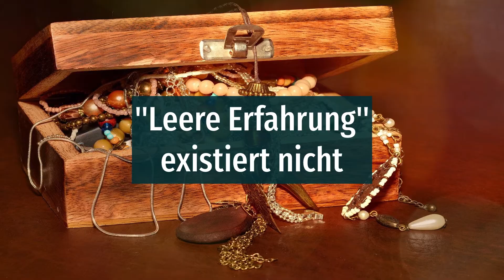Kann man eine LEERE ERFAHRUNG erleben?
Öfter hört man, dass irgendeine Erfahrung für eine Person leer war. Sie hat nichts daraus gelernt, nichts bekommen, was sie merken könnte. Ich bin jedoch der Meinung, dass solche Erfahrung nicht existiert. Wieso? Guck dir das Video an, wo ich versuche die Frage zu beantworten: kann man eine leere Erfahrung erleben?
Yury Experience ist ein Kanal, wo ich meine Erfahrung mit euch teile, die ich in verschiedenen Länder gesammelt habe. Außerdem diskutiere ich hier mit euch über Themen, die ich wichtig für Alltag halte.

Was ist mein Ziel? Ziemlich einfach. Ich will, dass so viele Menschen, wie möglich, ein bewusstes Leben führen.

P.S. Ich, bin stark daran interessiert, dass ihr eure Meinungen zu den verschiedenen Themen mit mir teilt. Da ich drei Kanäle in drei Sprachen habe, kann ich anhand deiner Meinung besser die Situation wiederspiegeln, wenn ich die Länder vergleiche. Bitte, bleib aber konstruktiv und respektvoll gegenüber meiner Meinung oder gegenüber der Meinungen der anderen, wenn sie von deiner sich unterscheiden.
Wenn es nicht anders erwähnt wurde, stammen alle Bilder und Videos, die für das aktuelle Video benutzt wurden, entweder von mir, oder aus der Seite Pixabay